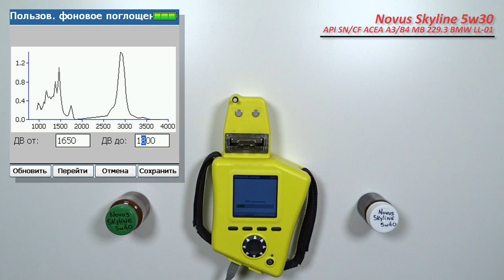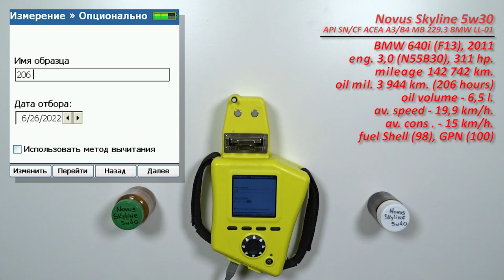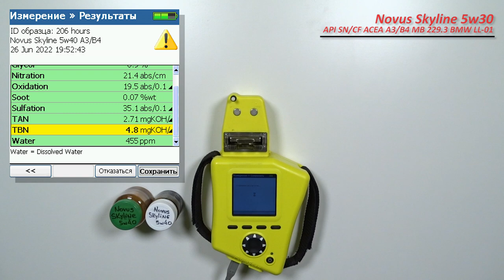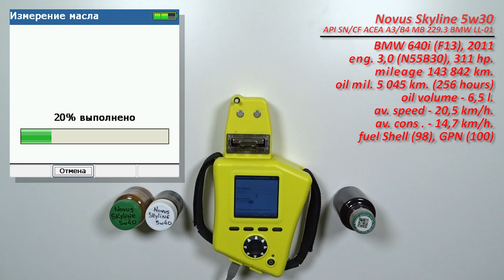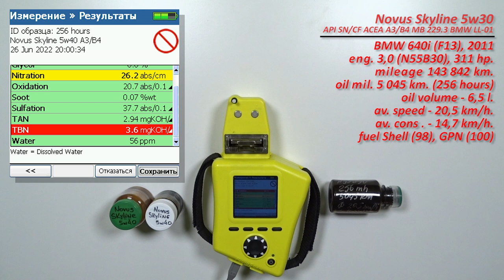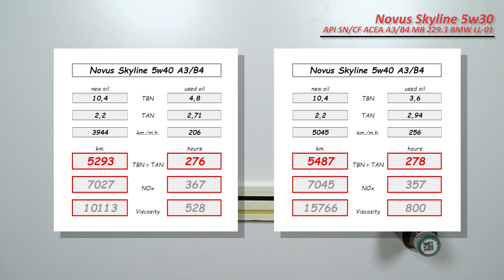Novus Skyline 5w40 (отработка из BMW 640i, 206 и 256 моточасов, бензин).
Константин из Питера, передал образцы масла Novus Skyline 5w40 (масло присылал Эльдар из Новуса).

свежее и 2 отработки:
Масло использовались в  автомобиле BMW 640i (F13), 2011.
с двигателем 3,0  (N55B30, турбо бензин), 311 сил.
средний расход - 15 л/100 км.
топливо Газпромнефть (100), Shell (98)
без доливки

2-я отработка из этого же автомобиля.

Благодарю Эльдара, за масло и Константина за образцы и помощь каналу!